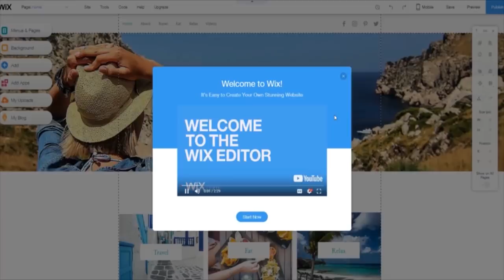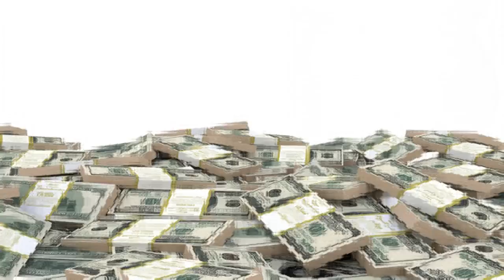World''s Most Expensive Cats